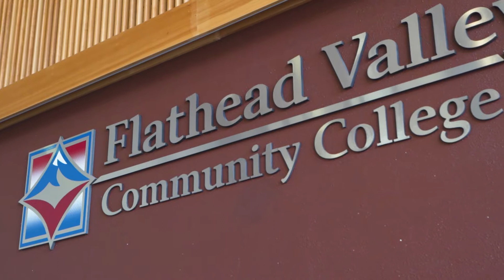Welcome to FVCC!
Welcome to Flathead Valley Community College!